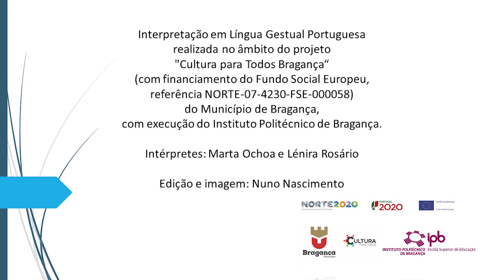Texto de sala da exposição Rituais do Silêncio em LGP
Tradução do texto de sala da exposição Rituais de Silêncio no Centro de Arte Contemporânea Graça Morais em Língua Gestual Portuguesa. Interpretação: Marta Ochoa e Lénira Rosário. Edição de vídeo: Nuno Nascimento.